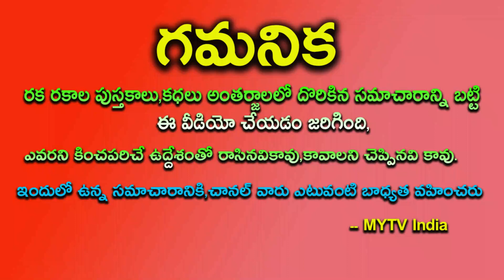ఈ 6 రాశులవారికి పిబ్రవరి ప్రారంభంలోనే అదృష్టం ఆకాసాణ్ణి అంటనుందిfebruaryastrology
ఈ 6 రాశులవారికి పిబ్రవరి ప్రారంభంలోనే అదృష్టం ఆకాసాణ్ణి అంటనుందిastrology